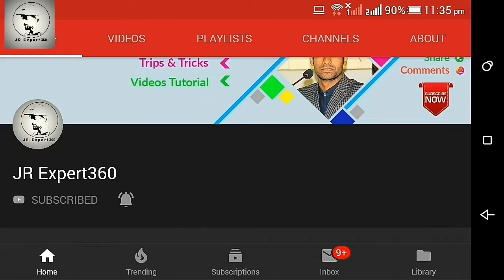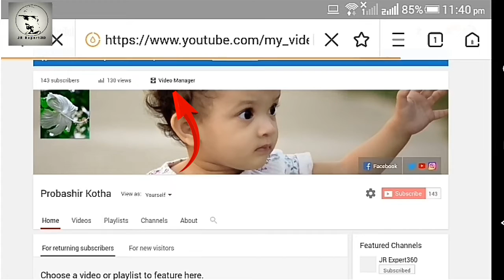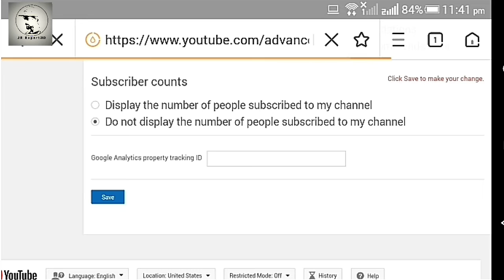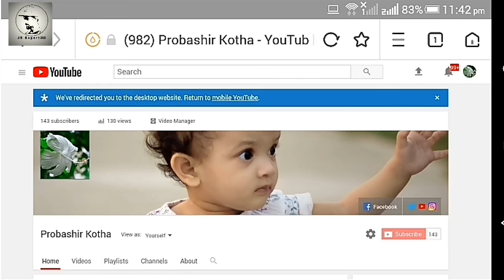কিভাবে Youtube Channel এর Subscribe Hide করে রাখবেন | How to Hide Your Subscribe Count in Channel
ভিডিওটা কেমন হয়েছে?  তা একটা কমেন্টস করে জানাবেন।

আর বেল আইকনটি অন করুন নতুন নতুন ভিডিও পেতে।